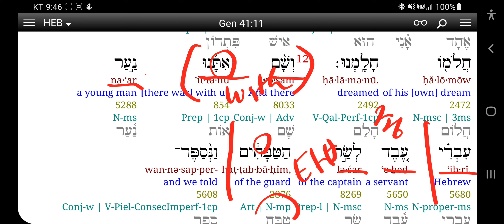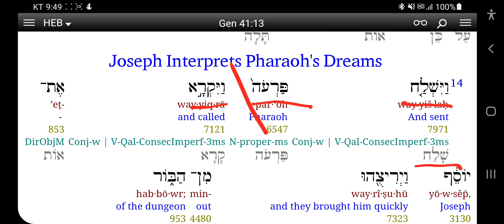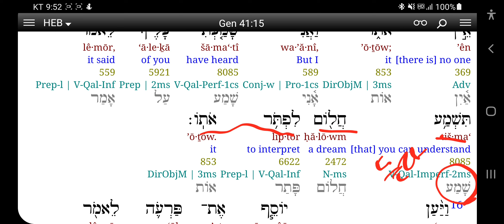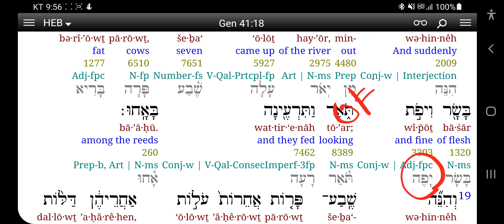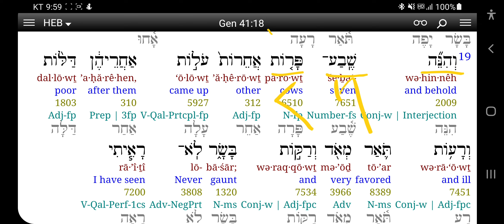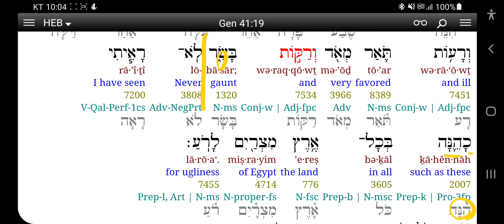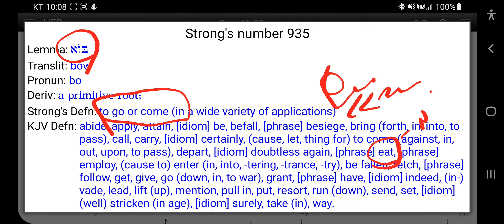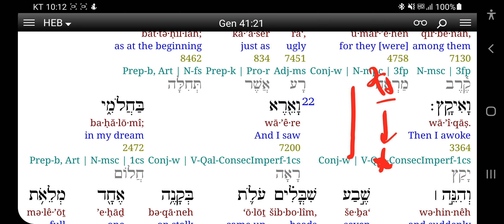히브리어사랑♡ 창세기 41 12-21 바로에게 요셉을 소개하여 요셉을 데려옴, 해석은 하나님께있습니다. 바로의 꿈얘기 - 살찐일곱소 마른 일곱소